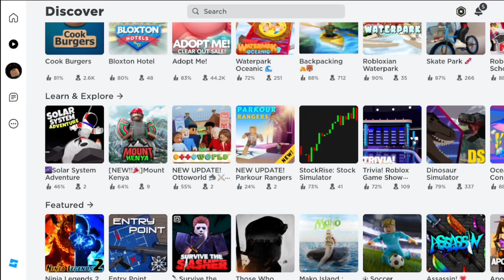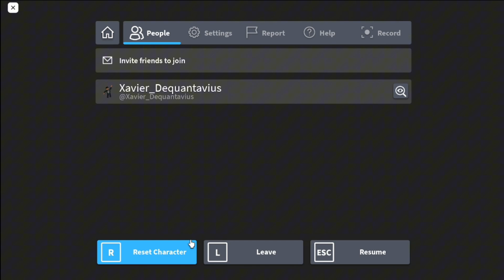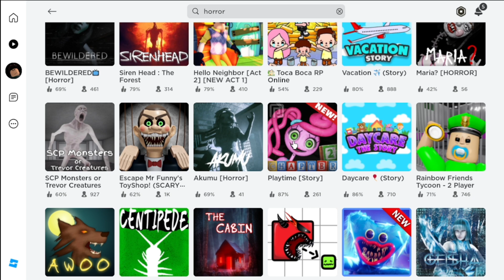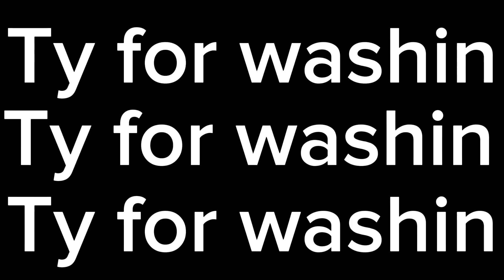F N A F R O B L O X H O R R O R G A M E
This video was made a while ago, and I forgot to edit and post it so, there you go 😎